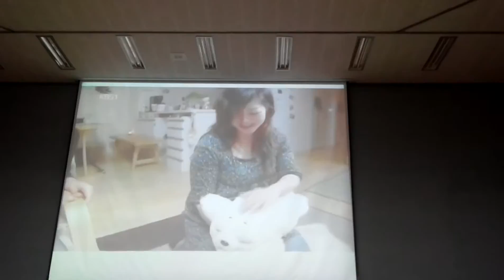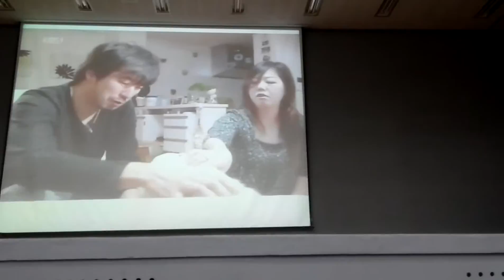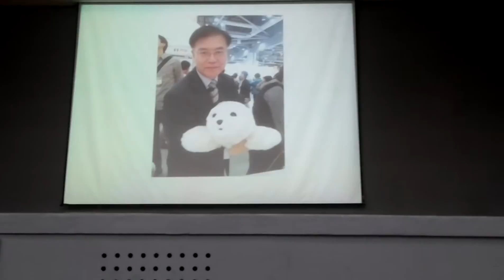수원진로박람회